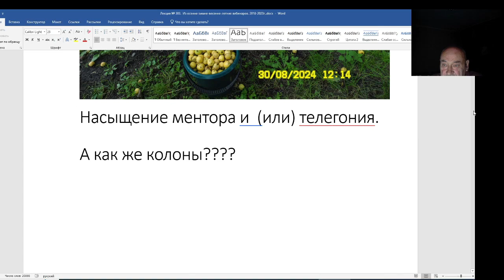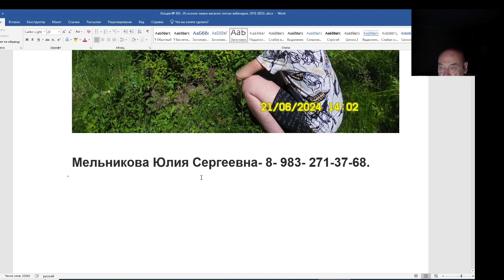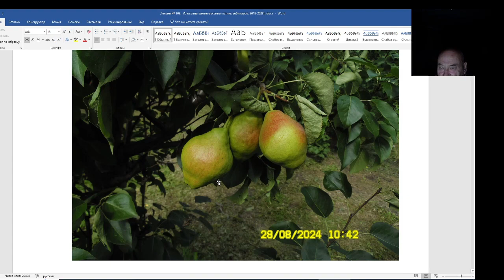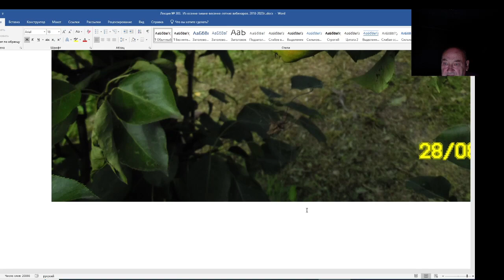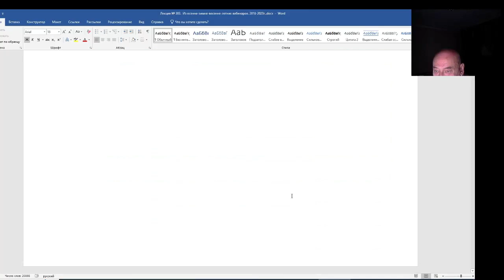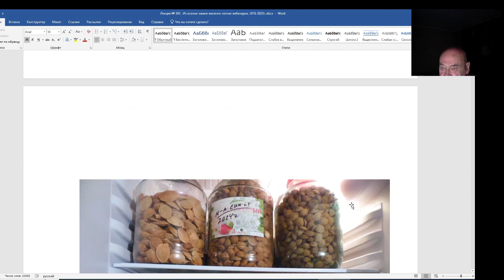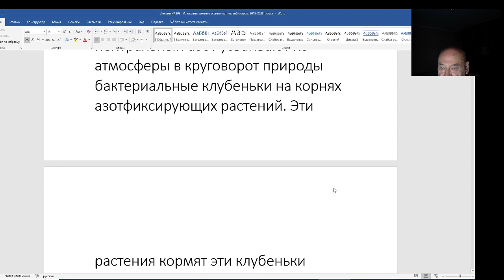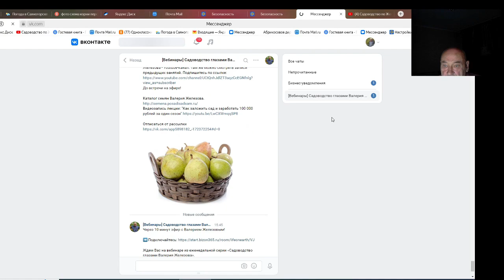Железов Валерий. Вебинар 303. ч. 3. Груша мраморная. Лещина. Новый урожай косточек.